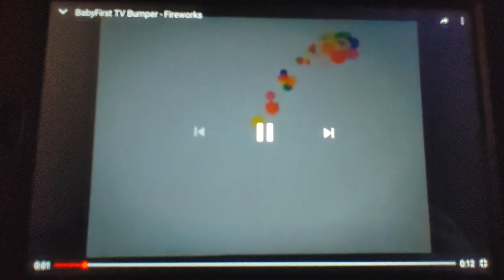👶 first 📺 scuba dots 🎉 1